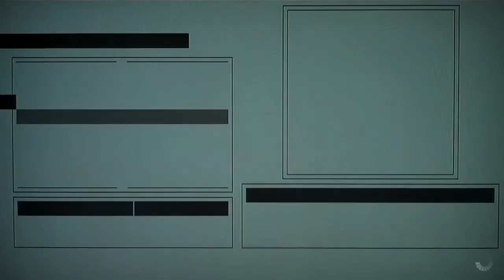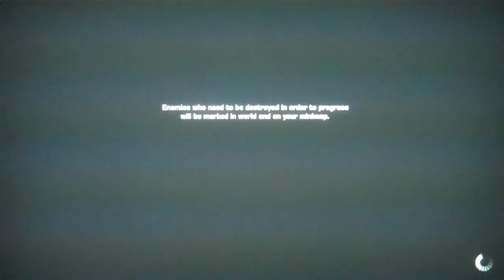Battlefield Bad Company 2 Campaign Playthrough Pt. 19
Playing the game that might be better then Modern Warfare 2, if you don't know what game that is then you can't read so how are you reading this, or blind so why are you on youtube. Anyway this is my playthrough of Battlefield: Bad Company 2 Campaign.